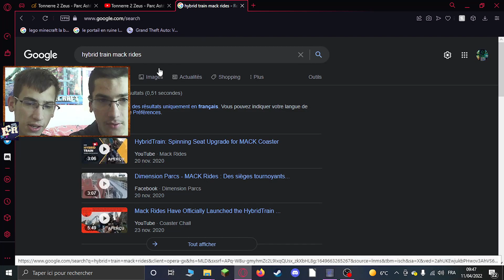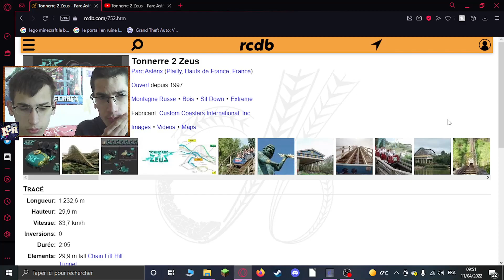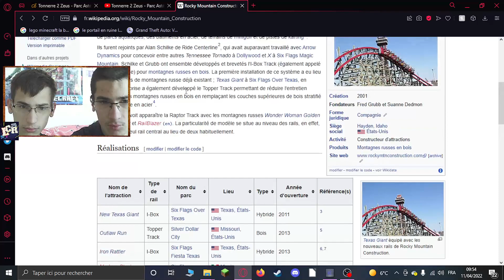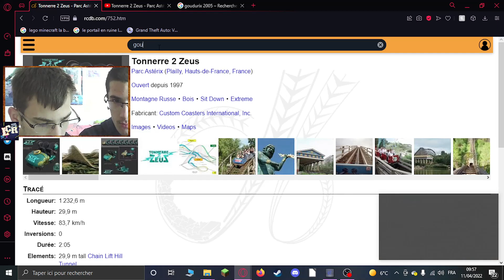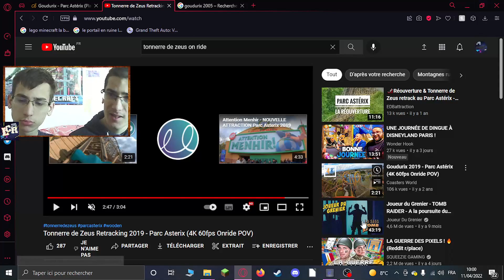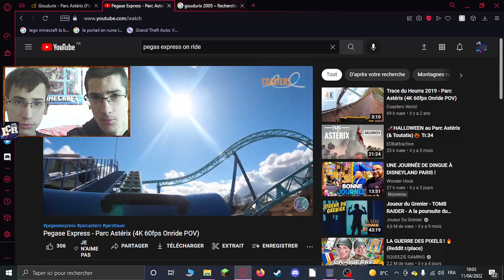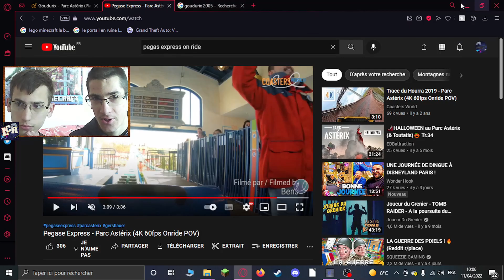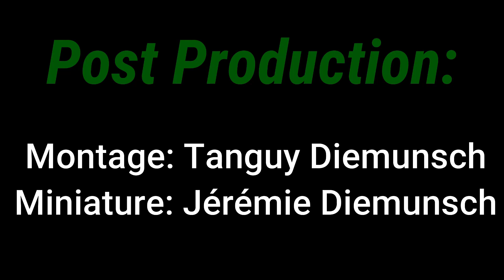La Série Loisirs - S2 - Tonnerre 2 Zeus et parc Astérix 🎢 (Episode 4)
Salut tout le monde, aujourd'hui on se retrouve pour le quatrième épisode de la saison 2 de La Série Loisirs.